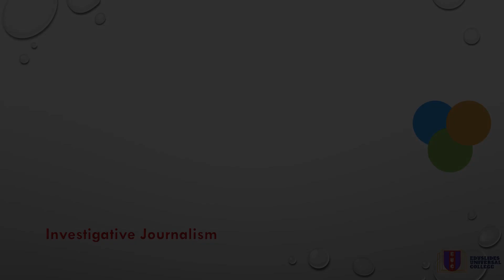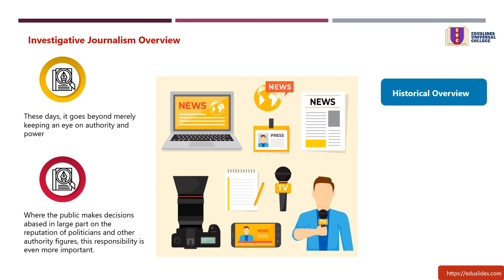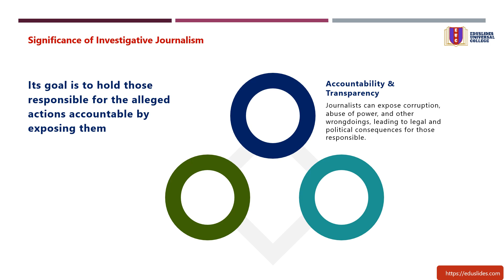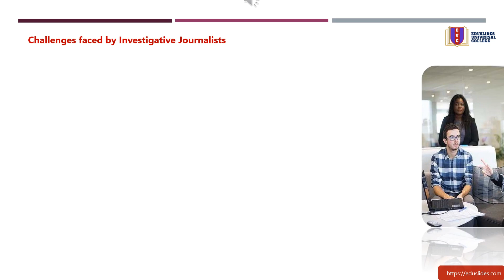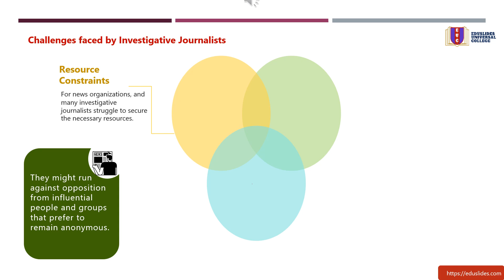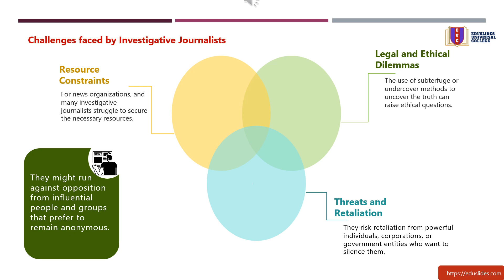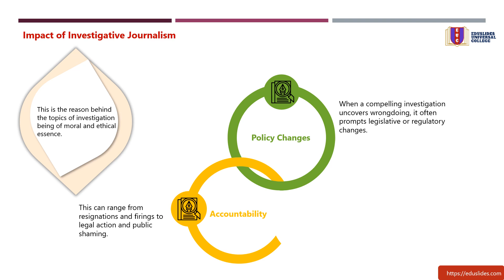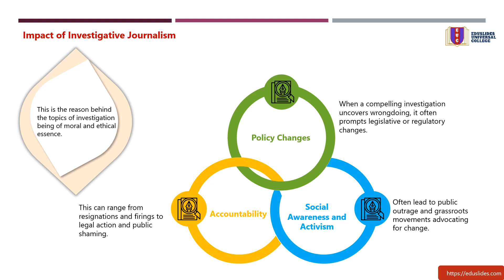Investigative Journalism by Eduslides Universal College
Hey everyone, welcome back to Eduslides Universal College channel!

Today, we're learning about Investigative Journalism.

Investigative journalism is a critical pillar of the fourth estate, serving as a watchdog for society by uncovering hidden truths, holding power accountable, and fostering transparency.

But before we delve into the details, let's make sure we're all on the same page.

Investigative journalism seeks to tell the public the truth about government agencies, corporate headquarters, and businesses that wish to conceal their illicit activity.

So, buckle up as we break down the ins and outs of Investigative Journalism.

Visit Eduslides Universal College's YouTube channel for more videos on different topics of your choice.

Is there a topic you want us to cover? Leave your comment in the comment section below!